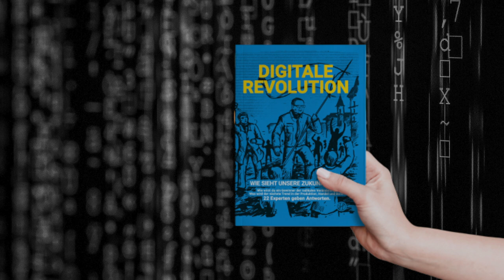Stefan Hamann | Lohnt sich ein E-Commerce Onlineshop 🛍 heute noch? | Digitale Revolution ✊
Stefan Hamann ist nicht nur der Gründer und CEO der shopware AG dem Hersteller der führenden ecommerce Software in Europa 🇪🇺, sondern auch ein Experte wenn es um digitalisierung geht.

Mit Ihm habe ich mich rund um das Thema Digitalisierung im E-Commerce und sein führendes shopsystem shopware ausgetauscht.

Im dCommerce Vlog 🎬  geht es um Digitalisierung, E-Commerce, Amazon, Händler, Hersteller und Marken. Regelmäßig neue Interviews mit spannenden Experten aus der Szene.